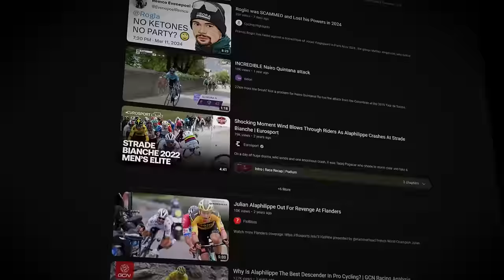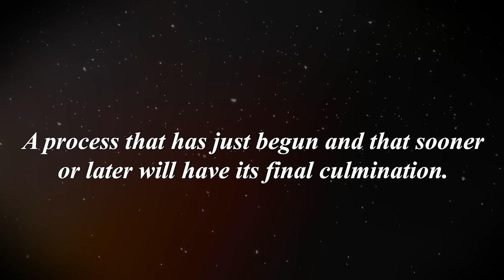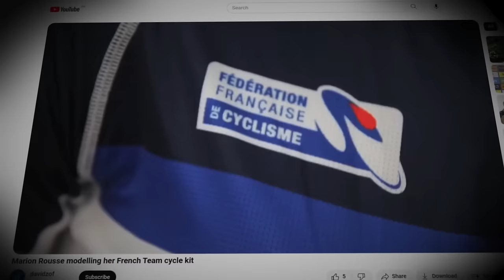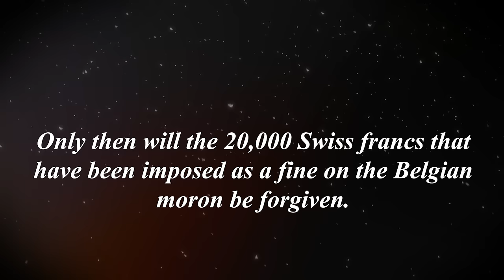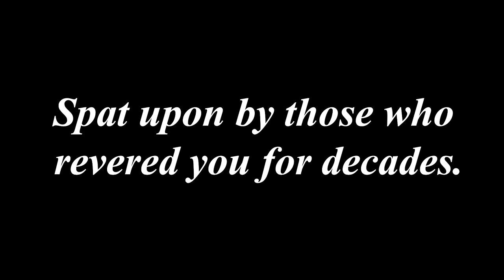He Beefed with Alaphilippe's Wife.. Then he was Cancelled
Patrick Lefevere has been cancelled by the UCI after his sexist statements towards Marion Rousse, Julian Alaphilippe's partner whom he accused of drunkenness and whose girlfriend was to blame. However, the old Lefevere showed much more macho behavior in the past and was not only not punished, but allowed several of his doped riders like Johan Musseuw, Frank Vandenbroucke or Tom Boonen to win cycling monuments and stages in the Tour de France without any consequences. Is it the WOKE culture that is killing the old Patrick, patron saint of Remco Evenepoel?